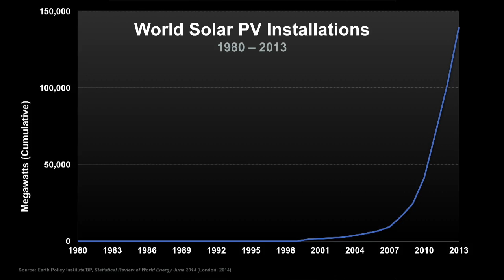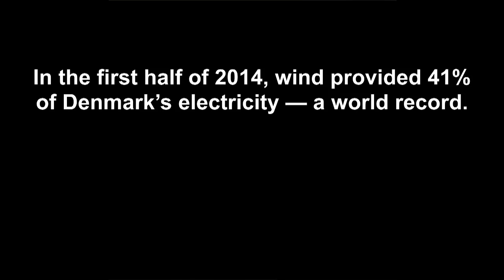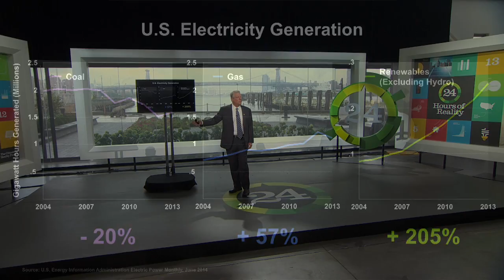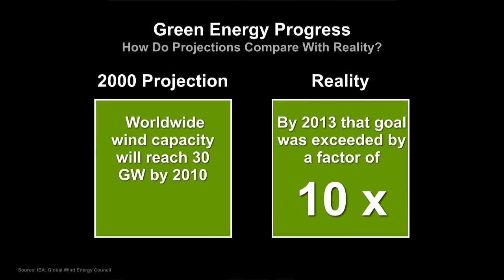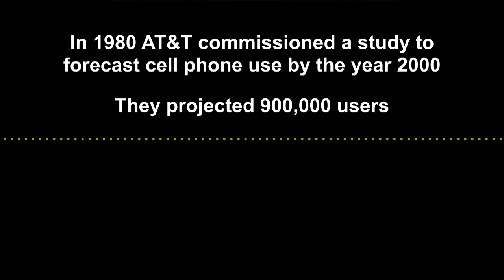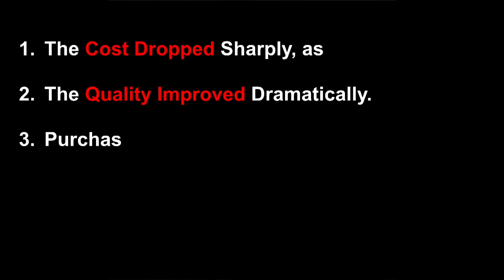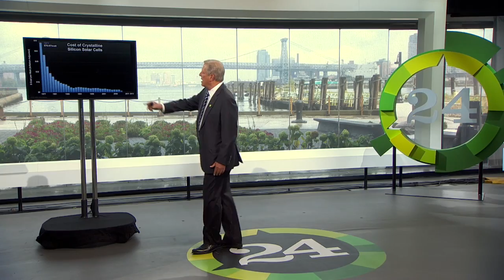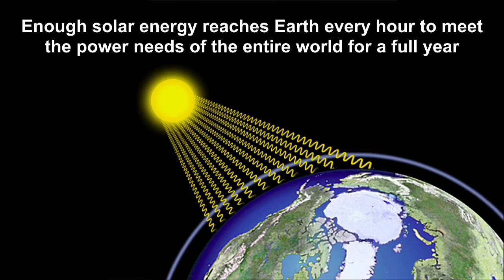Al Gore Presents Reason for Hope #1: RENEWABLES ARE GROWING IN USE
In hour 1 of 24 Hours of Reality, Al Gore introduces Reason for Hope #1: RENEWABLES ARE GROWING IN USE, and explains how clean energy is no longer just a dream for the future - it has become a viable, accessible and affordable option around the world.